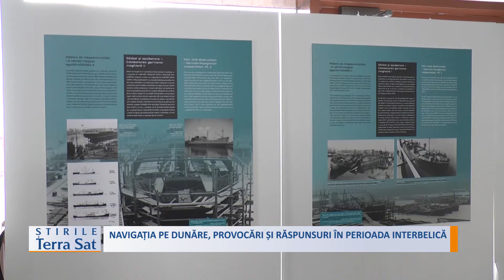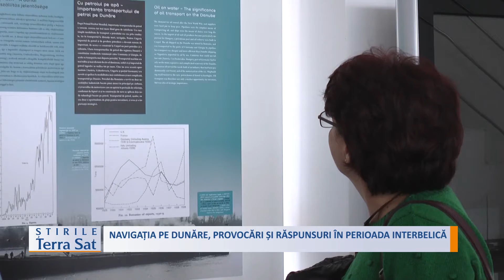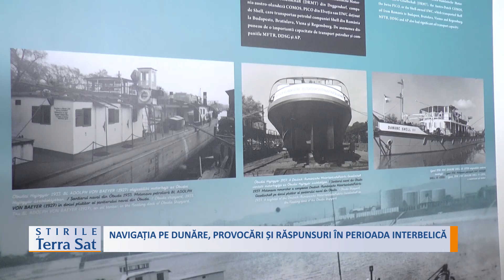NAVIGAȚIA PE DUNĂRE, PROVOCĂRI ȘI RĂSPUNSURI ÎN PERIOADA INTERBELICĂ